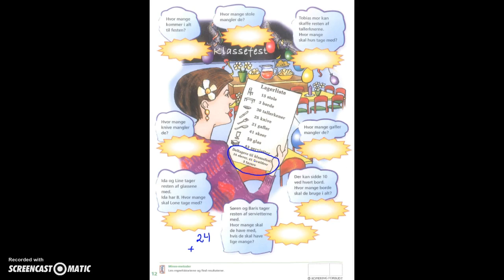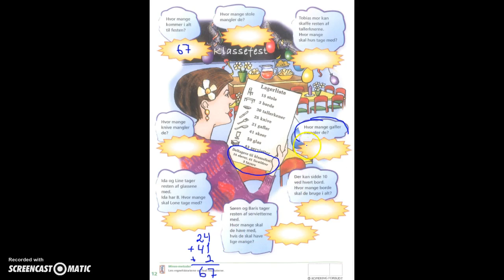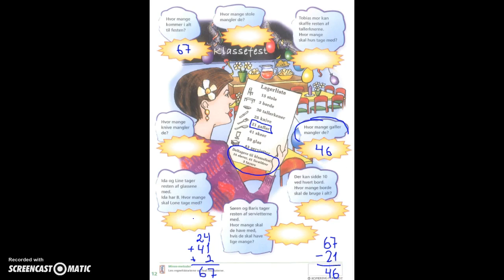Side 12 - Matematrix 2B